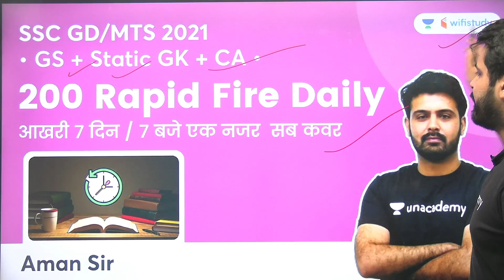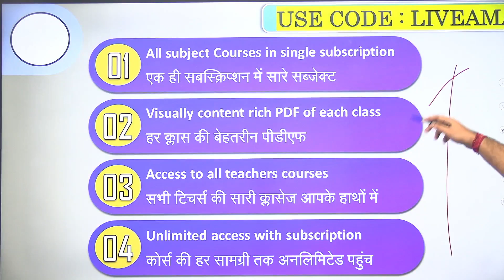Important Information For SSC Students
Welcome to SSC GURU, your one-stop solution for all SSC CGL 2021. India’s Top
strategy, updates, and notifications which will help you to crack the SSC CGL 2021

09:00 AM - The Hindu Editorial by Ravi Sir
05:30 PM- GK/GS by Aman Sir
07:00 PM - English by Ravi Sir
08:00 PM - Maths by Arpit Yadav
09:00 PM- Maths by Dalbir Nagar

SSc GURU is a part of the Unacademy Group.

1. Learn from your favorite educator
2. Dedicated DOUBT sessions
3. One Subscription, Unlimited Access
4. Real-time interaction with educators
5. You can ask doubts in the live class
6. Limited students
7. Download the videos & watch offline